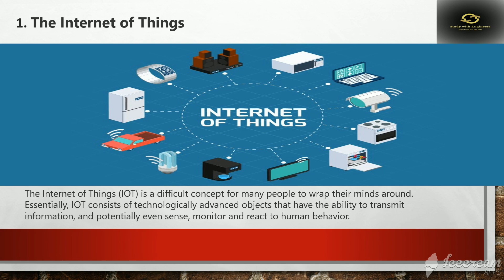5 Future Technologies That Will Be Mainstream by 2020 |- Best Technology 2020 -| Blockchain |- AI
5 Future Technologies That Will Be Mainstream by 2020:-
1. The Internet of Things -
The Internet of Things (IOT) is a difficult concept for many people to wrap their minds around. Essentially, IOT consists of technologically advanced objects that have the ability to transmit information, and potentially even sense, monitor and react to human behavior.
2. Automation -
While large-scale innovation in automation has traditionally been limited to the production side of society, the technology will have far reaching implications for consumers by 2020. Amazon’s automated grocery store, eliminating the need for cashiers, has been one of the first major tech triumphs of the year.
3. Cryptocurrency -
After Bitcoin’s meteoric price jump in 2017, major tech players have begun to take cryptocurrencies seriously. Along with major Initial Coin Offerings that have hit major news outlets like Etherium, smaller companies are developing Stablecoins that provide attempt to provide all the pros of cryptocurrency transactions without the price fluctuations that have plagued the system.
4. Blockchain -
Blockchain, the decentralized ledger that holds together cryptocurrencies, has applications reaching far beyond financial transactions. Companies have applied the technology to everything, from simplifying tracking and access to information in academia to interesting and amusing games that use complex algorithms to create unique experiences.
5. Artificial Intelligence -
Artificial intelligence, which once may have seemed like something out of a Sci-Fi novel, is seeing the light and applications of the technology are already being worked on. In particular, with the rise of the Internet of Things, Information Technology and Cybersecurity firms have begun to adopt artificial neural networks in order to monitor and prevent DDoS attacks.